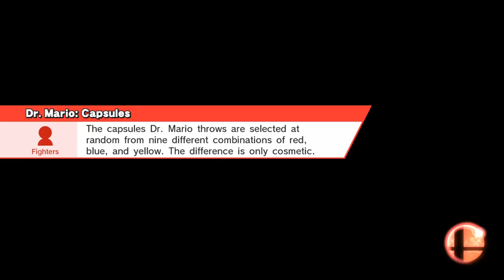Kirby VS Captain Falcon: Super Smash Bros Wii U